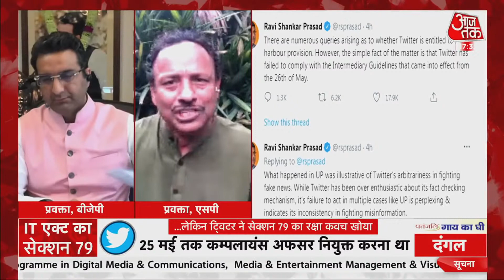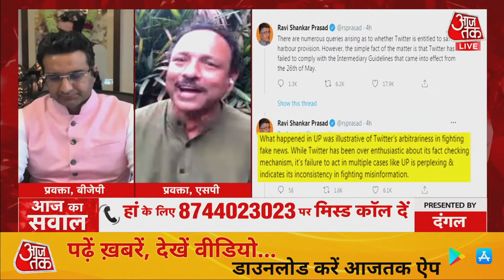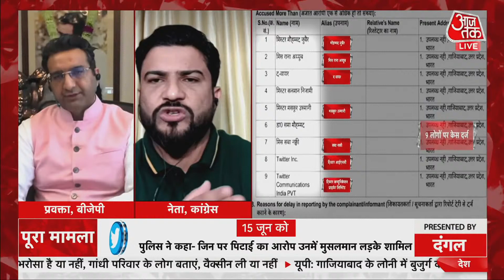ताबीज बनाने का मुद्दा व्यक्तिगत था, लेकिन सांप्रदायिक रंग क्यों दिया गया, Chitra Tripathi का सवाल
Ghaziabad में बुजुर्ग की पिटाई के मामले को लेकर Twitter पर FIR दर्ज हुआ. Rahul Gandhi ने इस मामले में ट्विट कर इसे धर्म से जोड़ना चाहा. इस पर योगी ने भी पलटवार करते हुए कहा कि पुलिस की ओर से इसमें धार्मिक एंगल की बात को खारिज कर दिया गया इसके बाद भी इस तरह से जहर घोलना गलत बात है. इसी पर देखिए आज का Dangal